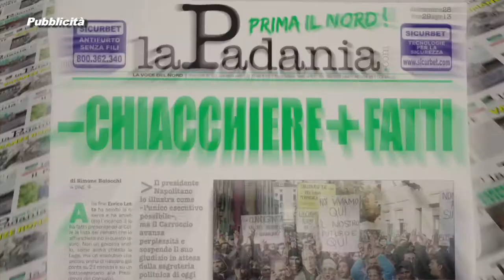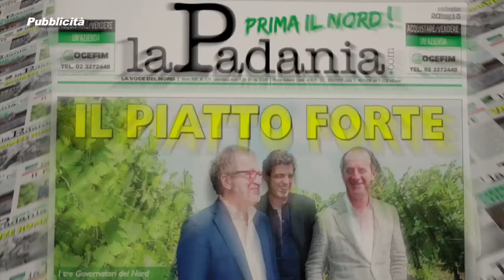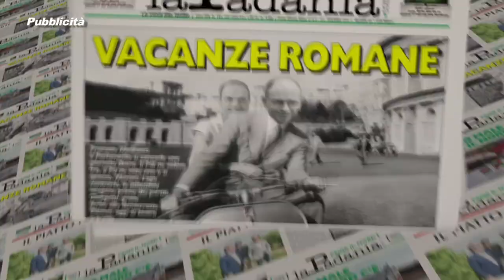PRIMA IL NORD PUNTATA 073 IL GOVERNO HA TRADITO IL NORD